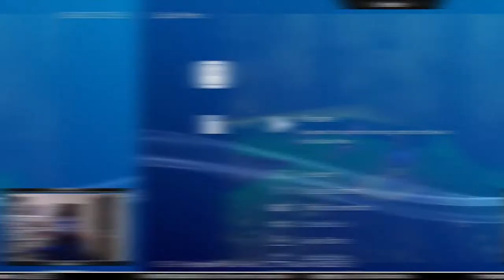Destelle Plays! Banjo-Kazooie Jiggies Of Time - (Part 1)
Banjo-Kazooie Jiggies Of time BLIND playthrough.